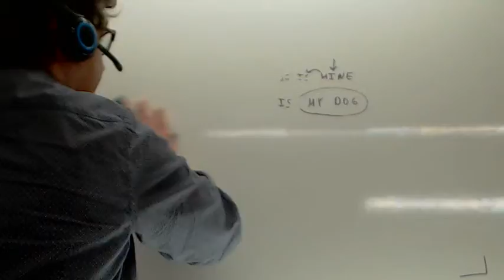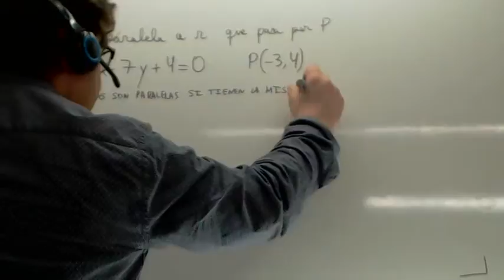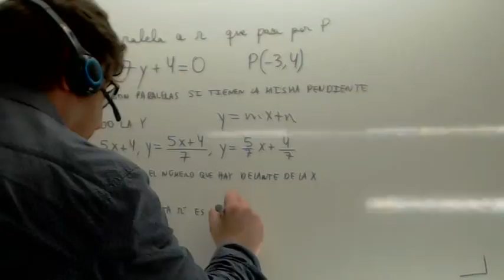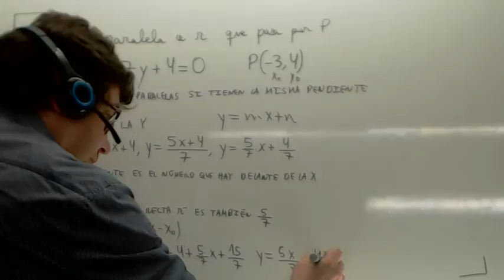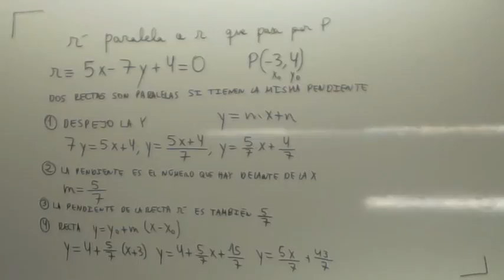Rectas paralelas Usero